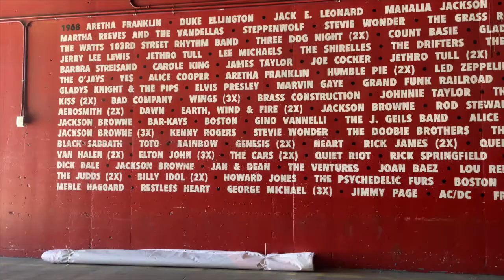SUPER BOWL LVI VLOG | EMILY WEST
Hey Friends!! This is Madisyn! In this video, my friend Emily West had the chance to go work at the Super bowl through Missouri State University. This vlog takes you through her days in LA. I hope you enjoy!

Learn more about Missouri State University at

xoxo,
Madi